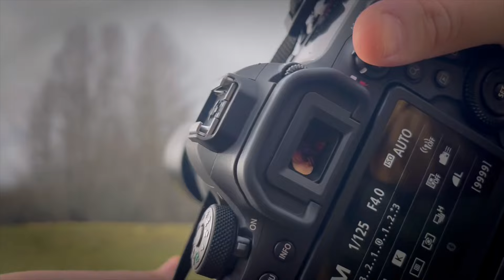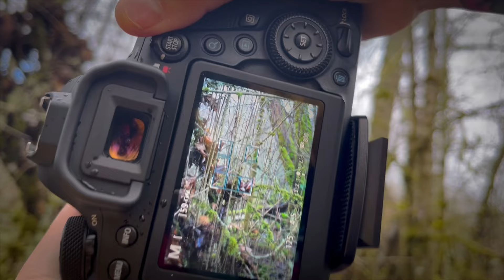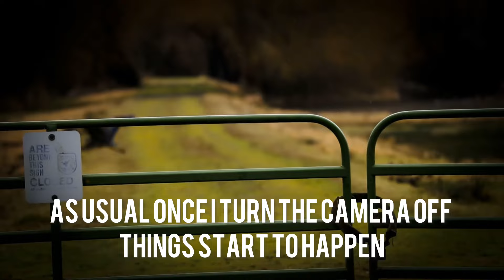Nature photography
My gear⬇️⬇️ ( everything is found on amazon)
Camera- Canon EOS 6D Mark II Digital SLR Camera Body – Wi-Fi Enabled

Video camera- my trusty IPhone 13

Chest mount- Sametop Chest Mount Strap Harness Chesty Body Mount Compatible with GoPro Hero 12, 11, 10, 9, 8, 7, 6, 5, 4, Session, 3+, 3, 2, 1, Max, Hero (2018), AKASO, DJI Osmo Action Cameras

Mount attachment - NEEWER Phone Holder / Hot Shoe Mount Adapter Kit Compatible with Action Camera GoPro Hero 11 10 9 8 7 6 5, DJI OSMO Action/Action 2, iPhone13 Pro Max, Samsung, Attaching on DSLR Camera or Ring Light

Camera bag-Golkcurx Camera Bag for DSLR/SLR Cameras，Camera Backpack Waterproof for Photographers Dark Grey S

My favorite lens for street photography-Canon Cameras US EF 70-300 is II USM 70-300mm f/4-5.6 Fixed Zoom Camera Lens, Black (0571C005)
My second favorite lens for close ups- Canon EF 50mm f/1.8 STM Lens

SD cards i use- SanDisk 128GB Extreme PRO SDXC UHS-I Memory Card - C10, U3, V30, 4K UHD, SD Card - SDSDXXD-128G-GN4IN

The iPad i use for editing-Apple iPad Air (5th Generation): with M1 chip, 10.9-inch Liquid Retina Display, 256GB, Wi-Fi 6, 12MP front/12MP Back Camera, Touch ID, All-Day Battery Life – Purple

Tripod(I love this thing its so compact )- ZIKZOK 75" Camera Tripod for Cell Phone, Travel Tripod for Camera with Wireless Remote, Heavy Duty Camera Stand Tripod for DSLR/SLR/DV/GoPro (Black)

Software:
Adobe Lightroom
Adobe photoshop
InShot for video editing